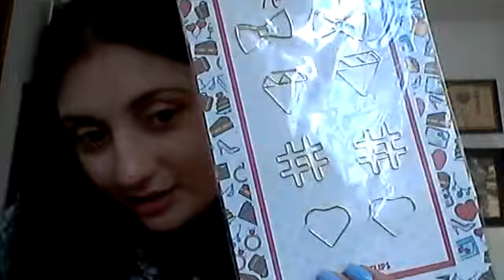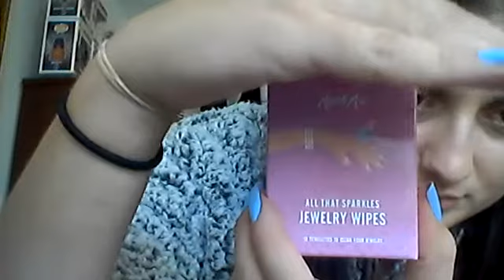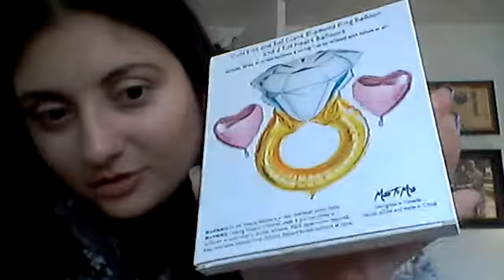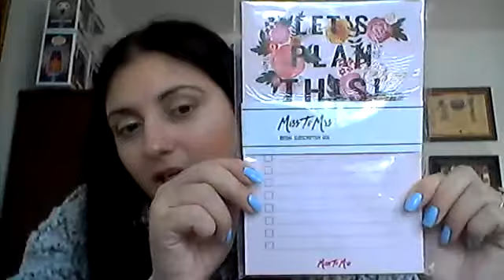Big News!!!!!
I feel like Elle Woods' friend Margot screaming "I'm getting Married!"